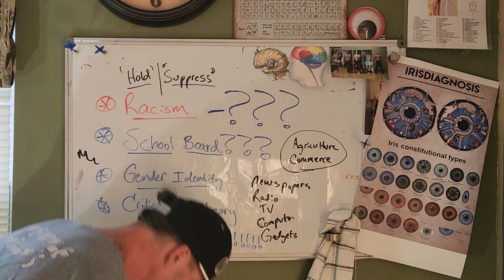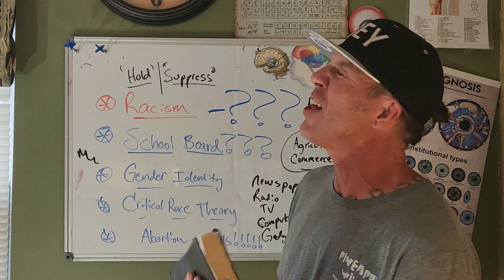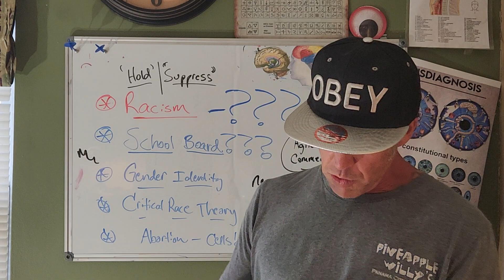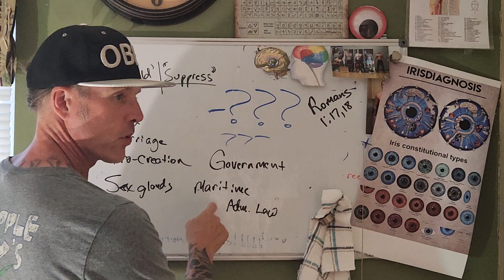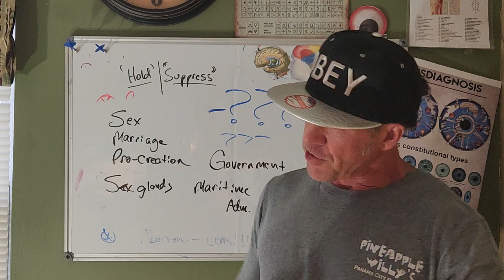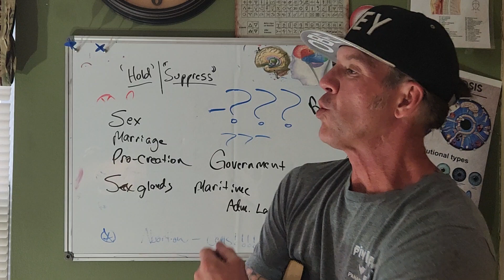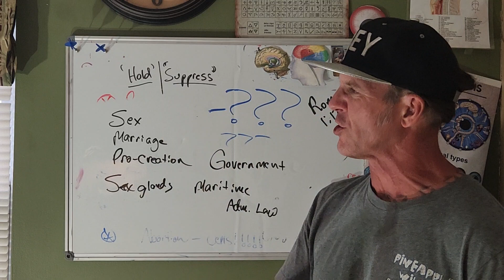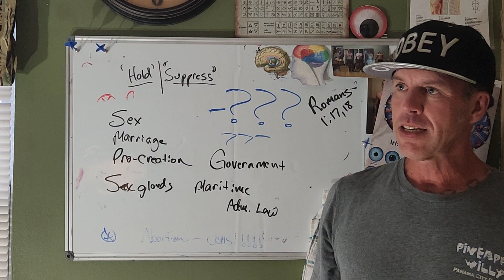'suppressing the truth' of scripture by design for generations Romans cha. 1:17,18..🔥🔥🔥🔥🔥